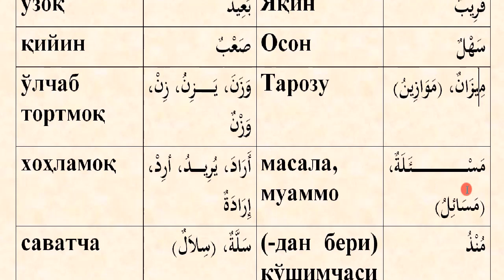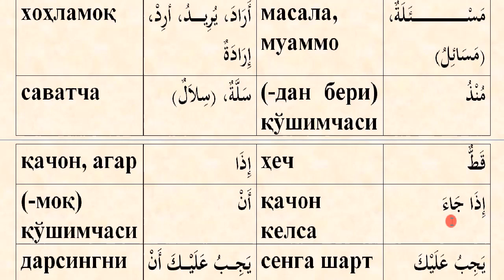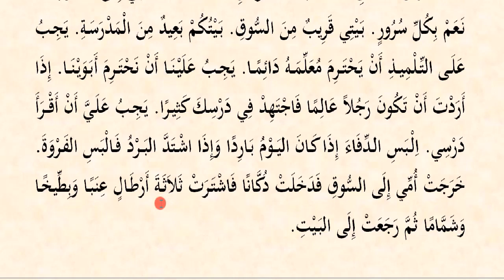Mabdaul qiroa (1-qism) 41-dars